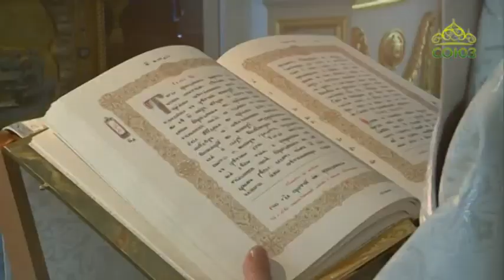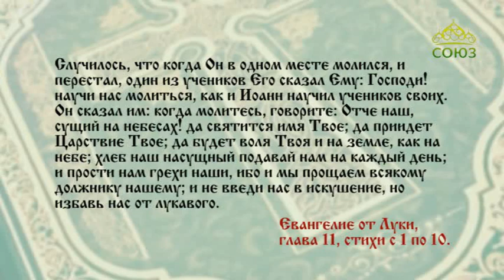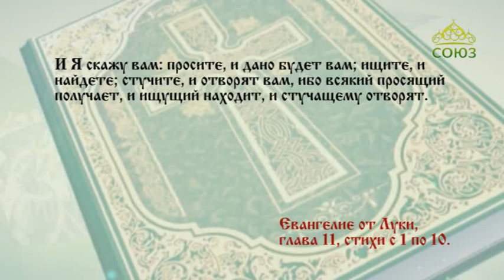Читаем Евангелие вместе с Церковью 5 ноября 2019. Евангелие от Луки, глава 11, ст. 1–10.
И Я скажу вам: проси́те, и дано будет вам; ищите, и найдете; стучите, и отворят вам, ибо всякий просящий получает, и ищущий находит, и стучащему отворят.

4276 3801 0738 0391 (карта сбербанка)